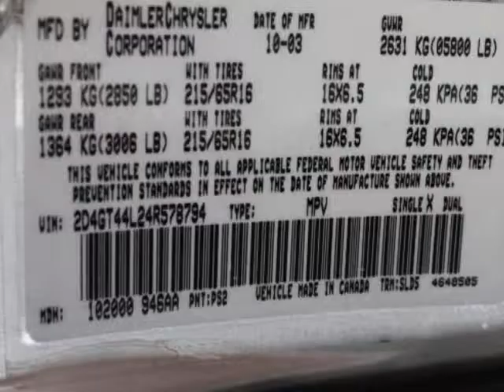2004 DODGE Caravan 4dr Grand SXT 119" WB AWD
NICE 04 DODGE GRAND CARAVAN SXT AWD AT, 81486 Miles, Equipped With Power Heated Seats, Third Seat, Power Windows and Door Locks, 16 inch Alloy Wheels, Bridgestone Tires 5/32 to 8/32, Has Scratches Dents See Pictures 7 out of 10, Great All Season Mini Van, Professionally Cleaned and Detailed.